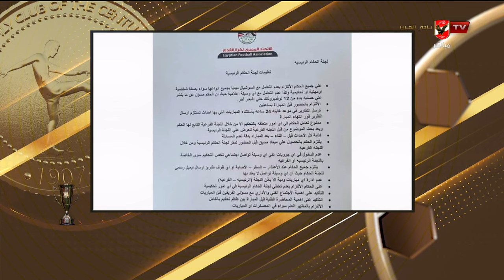رؤساء الأندية أجمعت على تواجد خبير تحكيم أجنبي.. المنيسي يفتح أبواب المسائلة على اتحاد الكرة